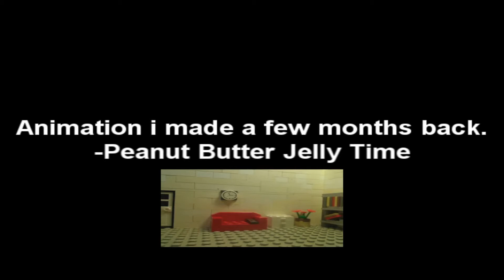Its... Peanut Butter Jelly Time!!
Lego animation i made a few months back... sorry i couldn't upload to this channel